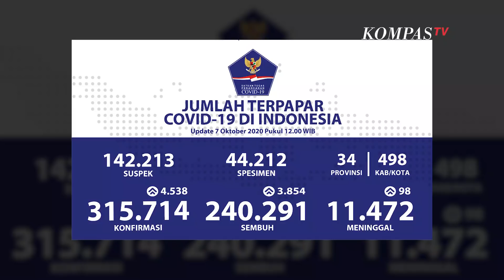Update Corona 7 Oktober: 315.714 Positif, 240.291 Sembuh, 11.472 Meninggal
Lewat rilis BNPB, mencatat ada penambahan kasus sebanyak 4.538 kasus baru terkonfirmasi positif Corona.

Dari penambahan ini, total kasus terkonfirmasi positif Corona di Indonesia per 7 Oktober 2020 pukul 12.00 WIB sebanyak 315.714 kasus.

Dengan menjaga jarak, menggunakan masker dan rajin mencuci tangan diharapkan mampu mencegah penularan virus Corona bagi semua pihak.